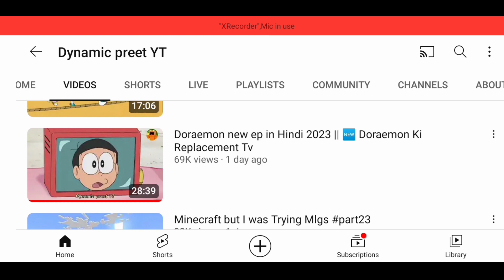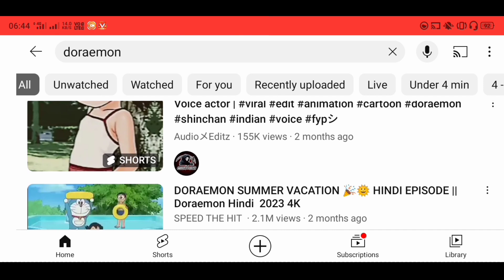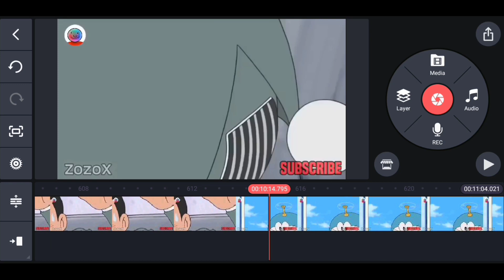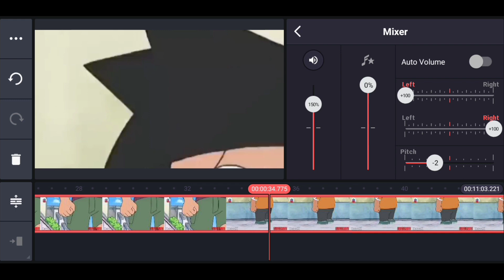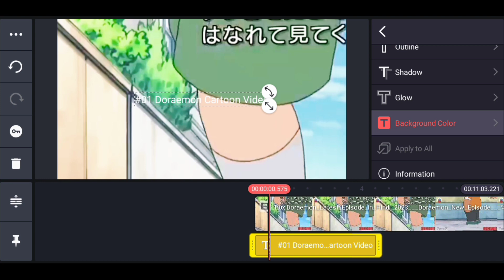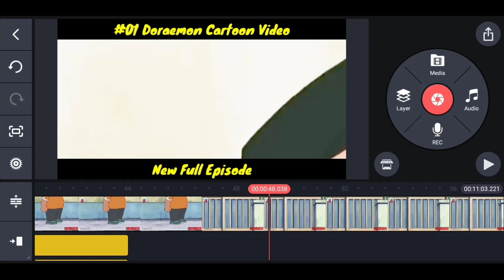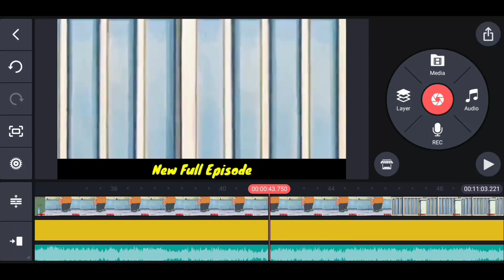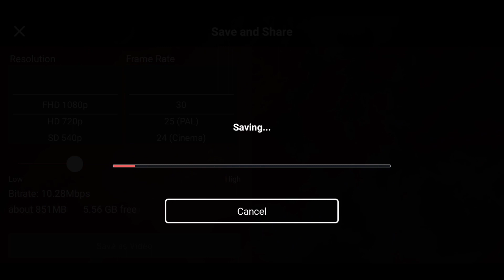🤑Earn- $5,500- Upload Doraemon Video On Youtube 100%❌ No Copyright Claim ✔️ | Make Money Online 2023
To dosto aaj ke es video me main aapko bataya hoon ki youtube par doraemon cartoon video ko  upload karke paise kaise kamaye to ummid hai ki ye video aapko pasand aayega to video ko pura end tak jarur dekhe aapko pata chal jayega !!

Instagram I'd👇
murali maddheshiya72

🔍Your Queries👇
• How to upload doraemon on youtube live proof
• Upload doraemon cartoon on youtube with proof
• Without copyright doraemon kaise upload kare
• Upload doraemon anime on youtube
• Make Doraemon cartoon video
• How to upload doraemon cartoon on youtube without copyright strike
• How to upload doraemon cartoon and earn money
• Doraemon cartoon kaise upload kare youtube par
• Mjo doraemon copy paste video on youtube
• Upload doraemon cartoon and earn money
• Upload doraemon comedy on youtube and earn money
• Doraemon cartoon copy paste video 2023
• How to edit Doraemon cartoon in mobile
• How to upload doraemon cartoon without copyright
• Youtube par doraemon cartoon upload kaise kare
• How to upload doraemon movies on youtube
• Upload doraemon on youtube
• Re-upload cartoon on youtube
• Easy copy paste work on youtube
• Easy copy paste work
• Doremon cartoon video clips
• Easy copy paste video
• Murali maddheshiya